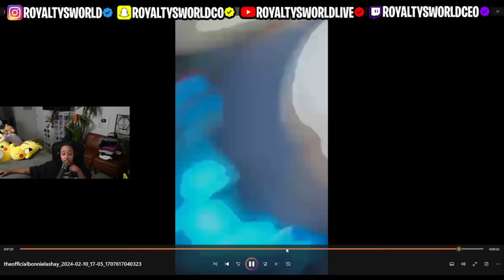Blueface 3rd Girlfriend says she is the LEADER of the 🎪🤣